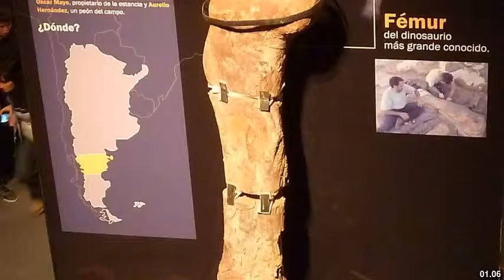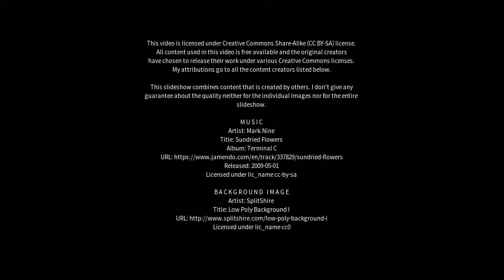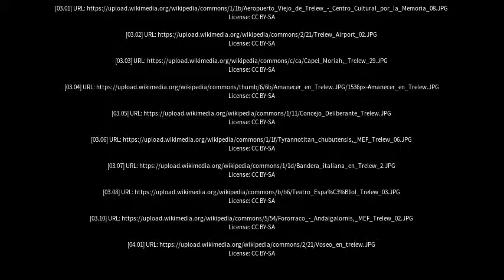Best places to visit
Best places to visit - Trelew (Argentina) Best places to visit - Slideshows from all over the world - City trips, nature pictures, etc.